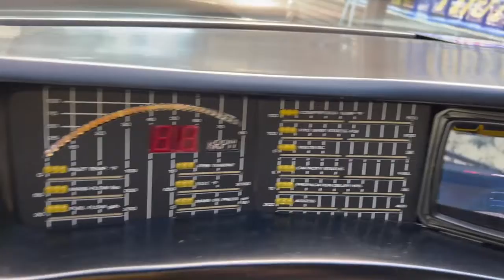【ナイトライダー】たのしいカーライフ２